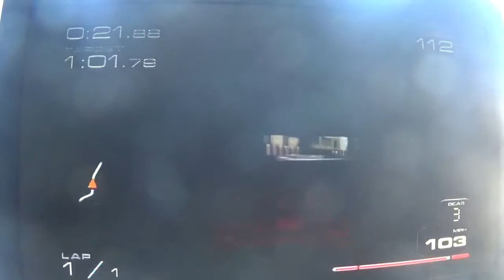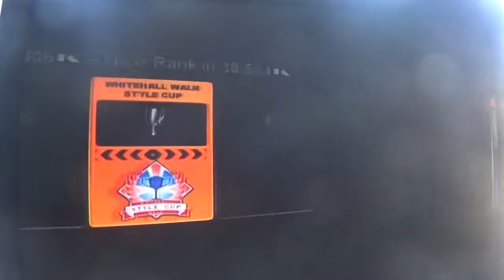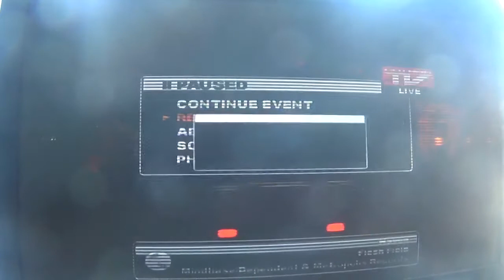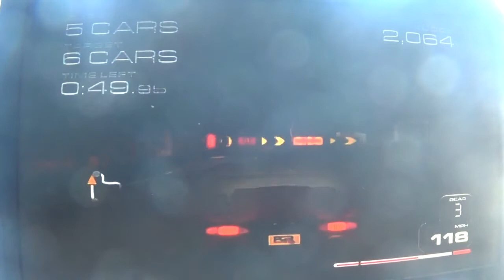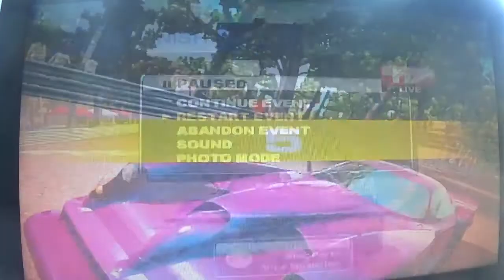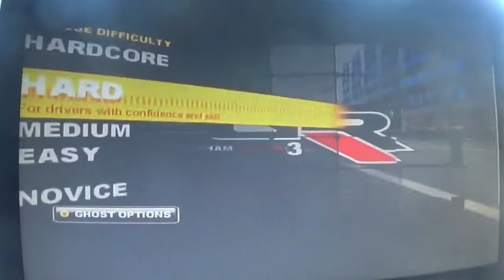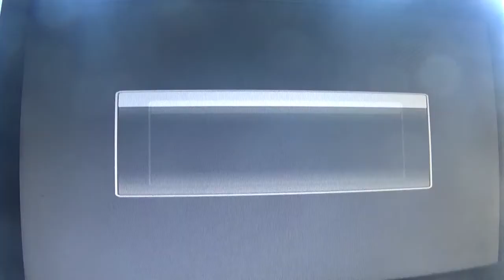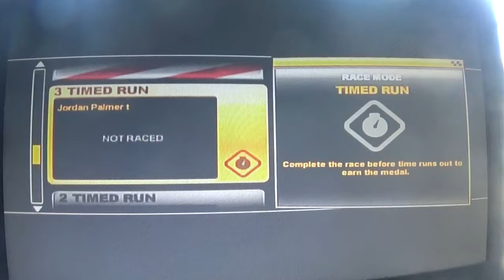project gotham racing walkthrough part 4